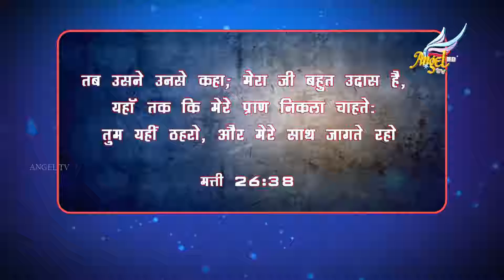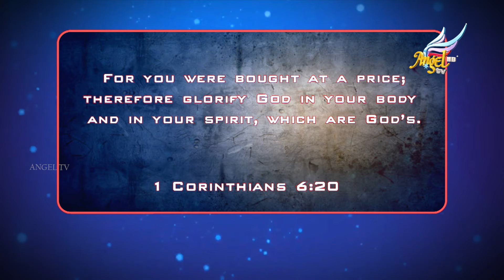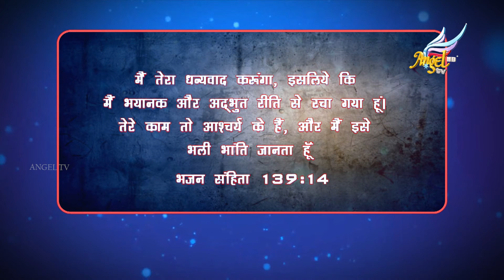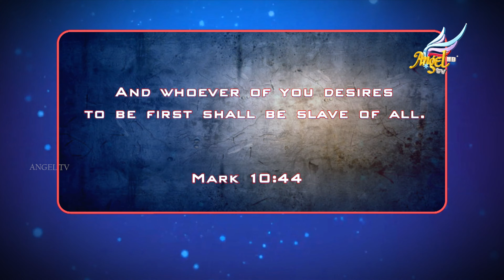Prepare To Meet the End Times | Episode 147 (Hindi)